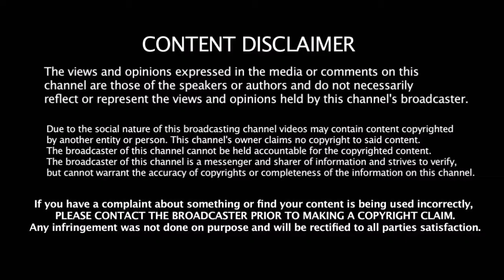சில்லுனு ஒரு காதல் குழந்தை தற்போதைய நிலை தெரியுமா | Sillunu Oru Kadhal Shriya Sharma